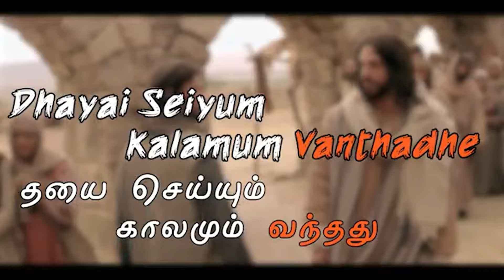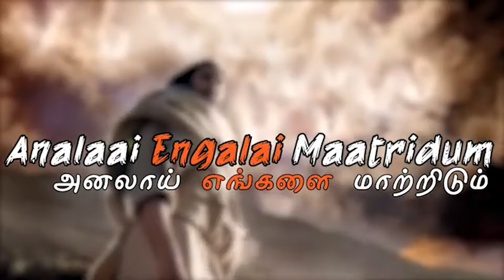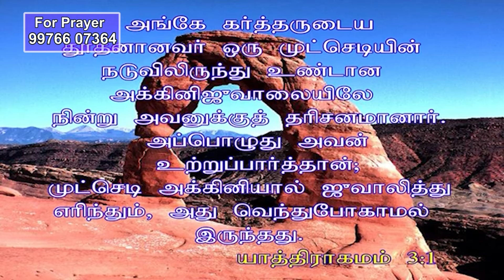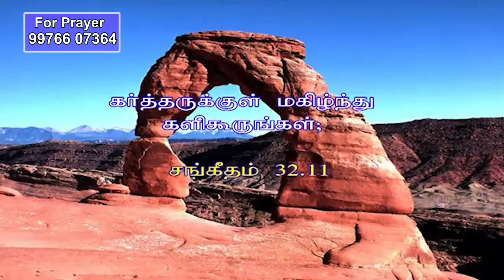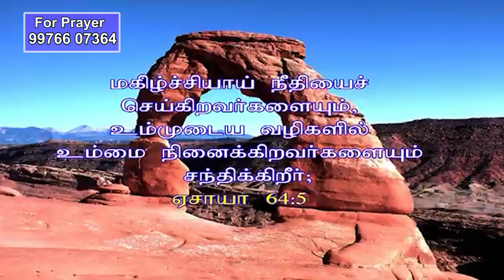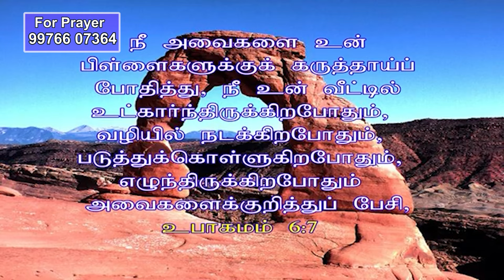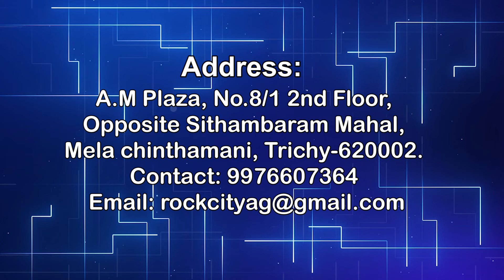உன்னை சந்திக்கும் தேவன் || SIS.MANOTHINI JEBARAJ || ROCK CITY AG CHURCH